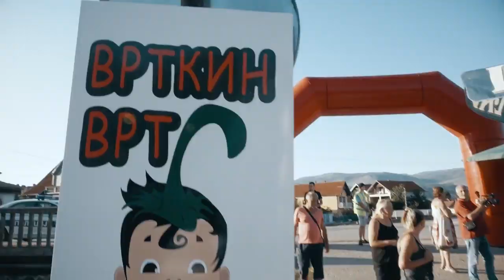Zavrzlame oko paprike VRTKE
Kako je opština Bela Palanka uz pomoć dva prehrambena brenda pokrenula gradsku ekonomiju?
Sagovornici: Jasmina Golubović - rukovodilac Sektora za privredu opštine Bela Palanka
Saša Vučić - Bela Palanka
Goran Miljković - predsednik opštine Bela Palanka
Facebook : Farma emisija o poljoprivredi